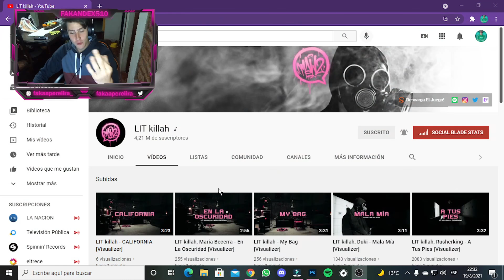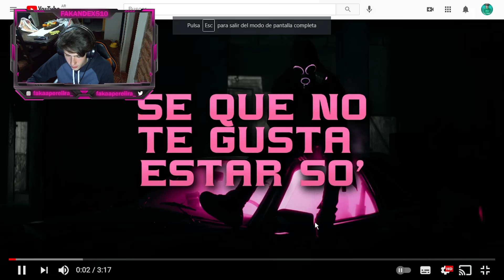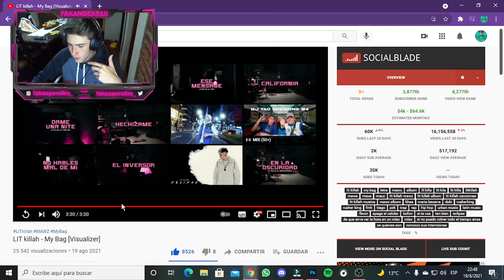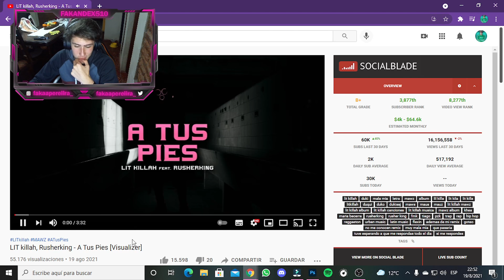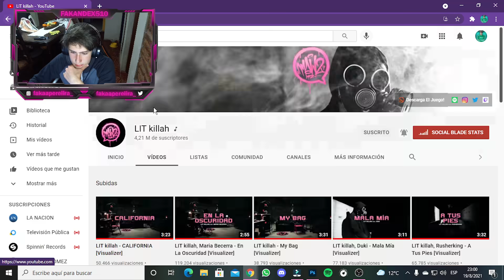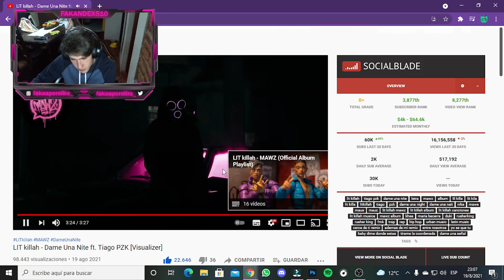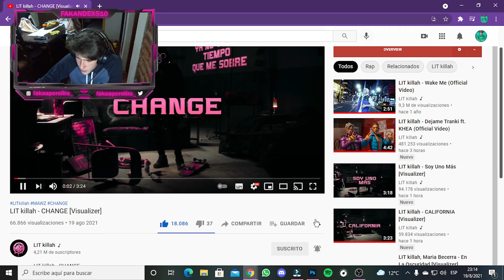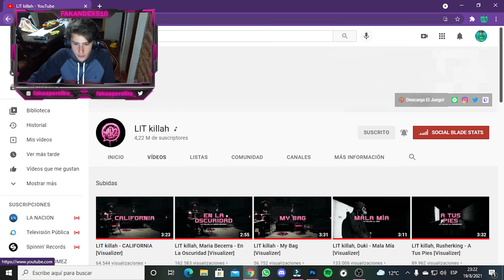REACCIONO AL ALBUM COMPLETO DE @LIT killah | ES LO MEJOR QUE ESCUCHE EN MI VIDA😱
¡MI HERMOSO SERVIDOR DE DISCORD!

00:00 INTRO
00:53 LIT killah - CALIFORNIA [Visualizer]
04:30 LIT killah, Maria Becerra - En La Oscuridad [Visualizer]
07:46 LIT killah - Sé Que No Te Gusta Estar So' [Visualizer]
11:41 LIT killah - My Bag [Visualizer]
15:31 LIT killah, Duki - Mala Mía [Visualizer]
19:01 LIT killah, Rusherking - A Tus Pies [Visualizer]
23:14 LIT killah - No Hables Mal De Mí [Visualizer]
26:15 LIT killah, FMK - Ese Mensaje [Visualizer]
30:15 LIT killah - Dame Una Nite ft. Tiago PZK [Visualizer]
34:08 LIT killah - El Inversor [Visualizer]
37:35 LIT killah - Hechizame [Visualizer]
40:51 LIT killah - CHANGE [Visualizer]
44:16 LIT killah - Soy Uno Más [Visualizer]
48:36 OUTRO